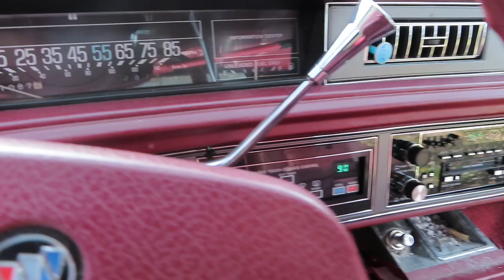Detailed Walk Around On My Dads 1988 Buick *subscriber Request*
My dads rare 1988 Buick lesabre that he is fixing up for the summer he will be keeping everything original on the car as he do certain stuff on the car to fix it up to his liking make sure you guys like comment down below what you guys are interested in and most importantly subscribe to my channel thank you !